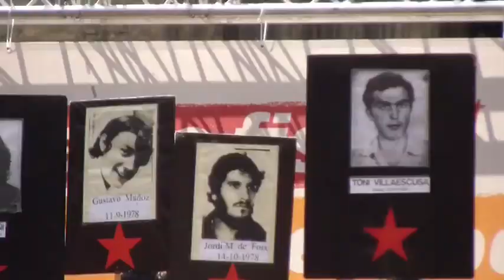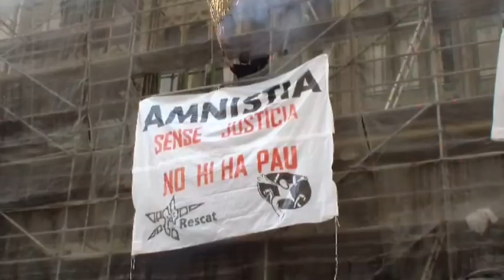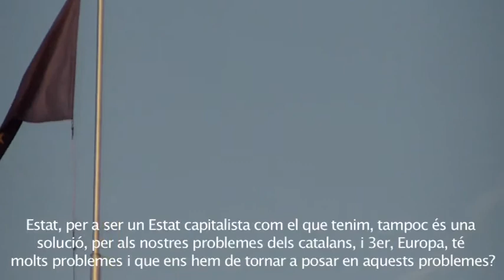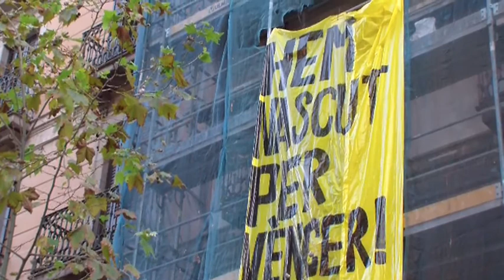Diada nacional de Catalunya 11S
LaTele i Contrainfos, van sortir al carrer el dia 11 de setembre per valorar quines eren les sensacions i com es desenvolupava una jornada independentista, dins un context polític i social molt deteriorat.